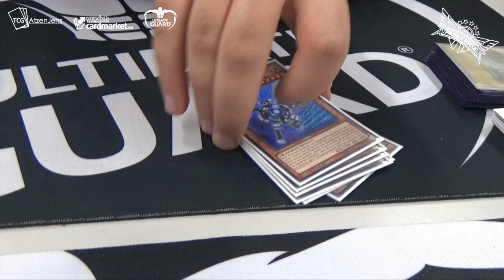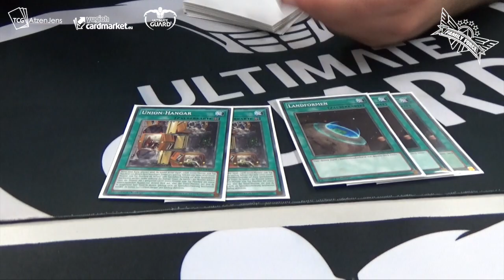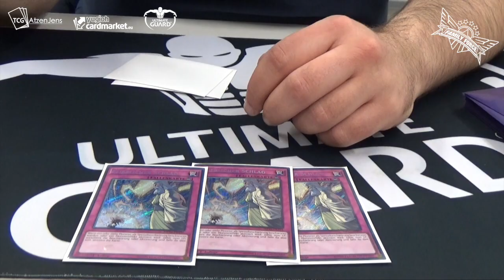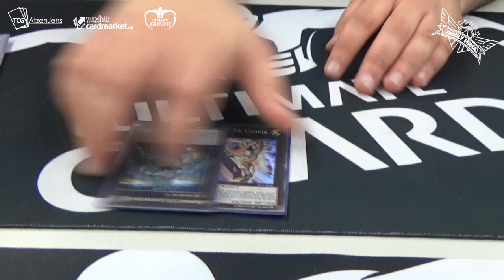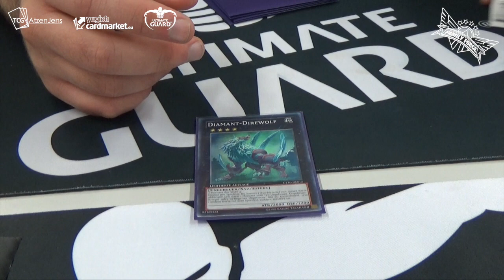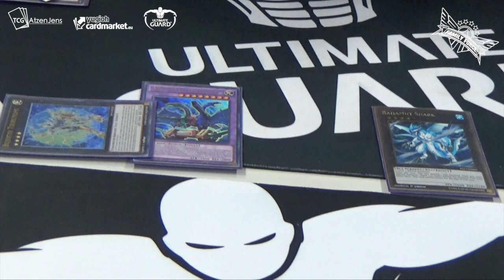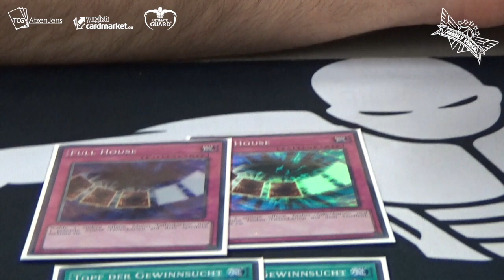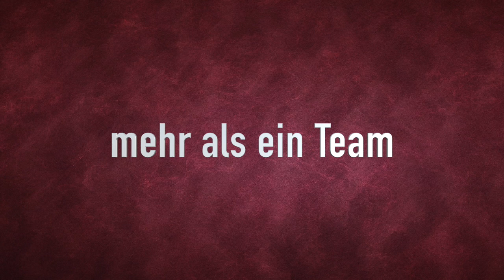Deckprofil 7. HANSE Challenge - Yusuf K.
Yusuf kam aus Lübeck bis nach Stralsund und erreichte diesmal, so wie auf der 6. HANSE Challenge, wieder die Top 8.